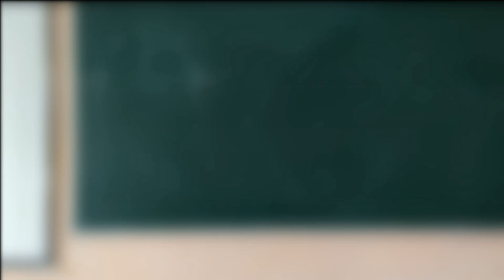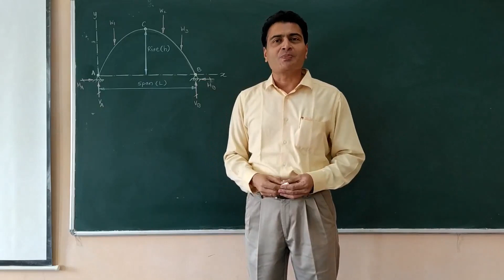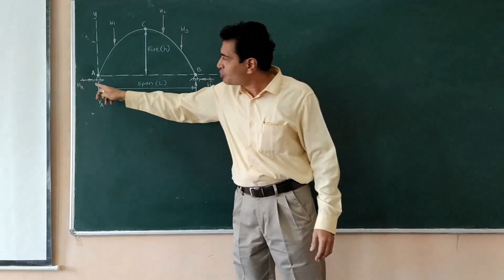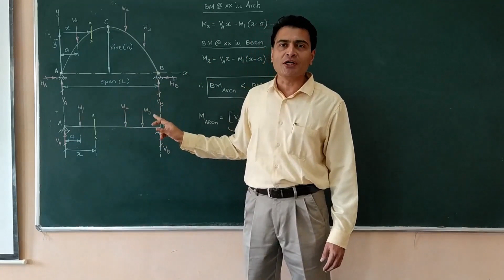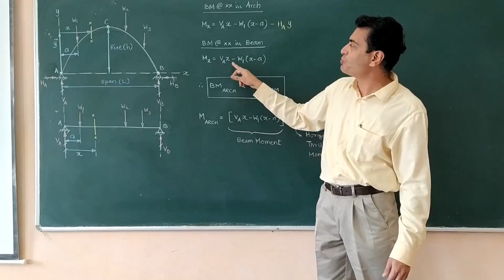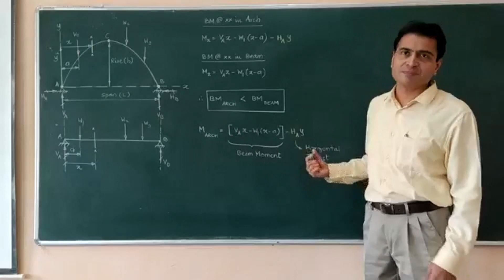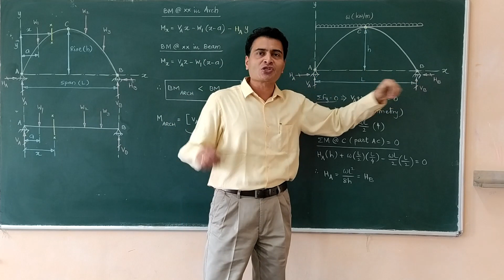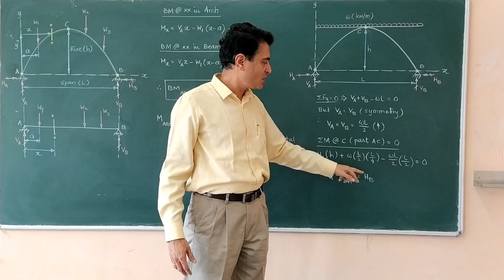Arches Dr Sawarkar Lecture 1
This lecture contains basic theory introduction to analysis of 3-hinged arches.